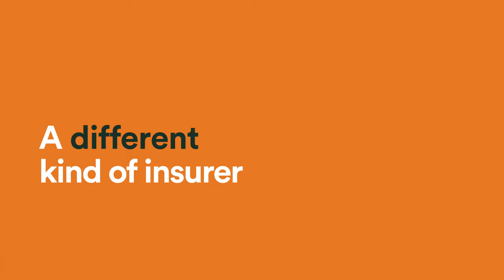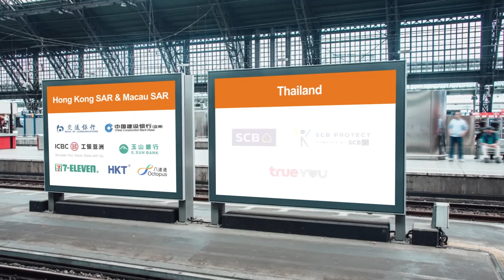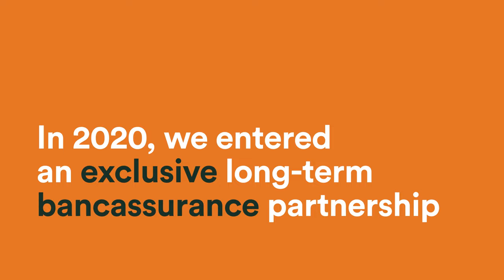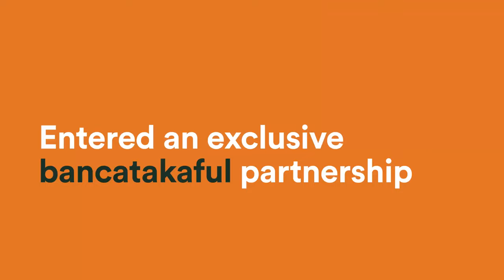FWD Corporate Video 2022